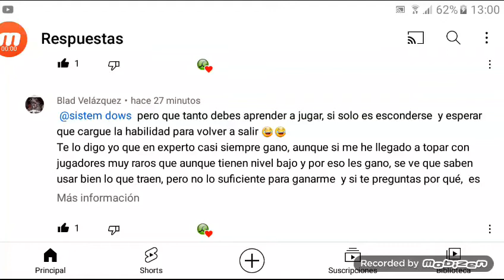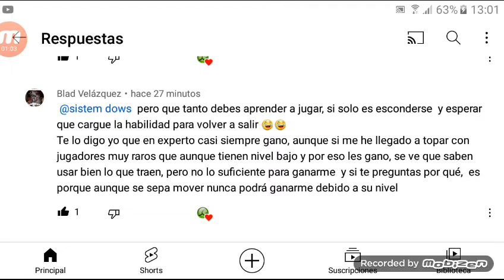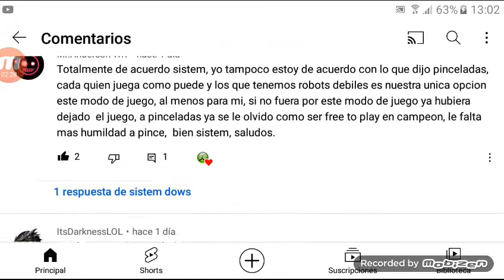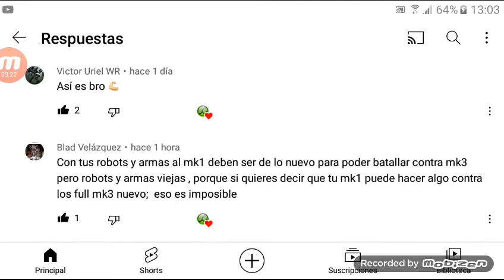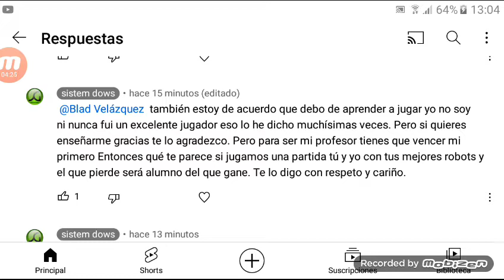Arena 7 War Robot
Vamos de mal en peor pero no me rendiré
no se olviden de visitar los canales amigos